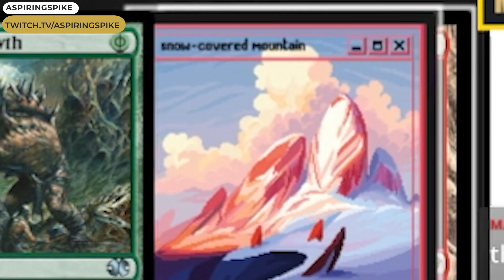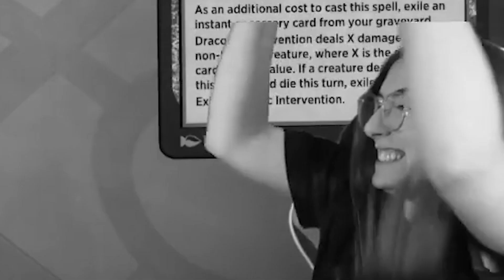Top 10 MTG Arena Tear List | Episode 69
Click▼

TIMESTAMPS:
00:00 - Start
00:32 - AfterOfficeTTV
01:15 - aspiringspike
02:15 - crokeyz
03:14 - Day9tv
04:05 - DEATHSIE
05:01 - johnlikesgames
05:29 - mtg_nageya
06:00 - ProFumatoTK
06:32 - Sol4r1s
07:07 - Voxy